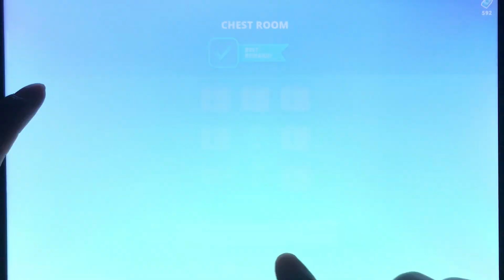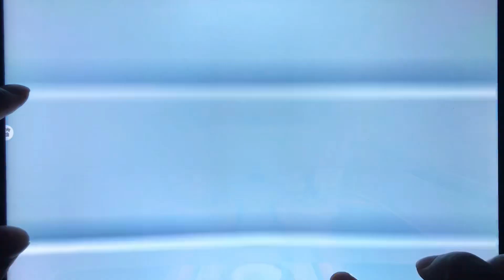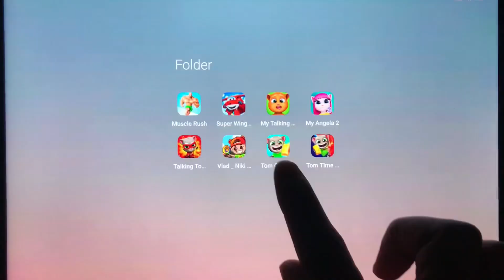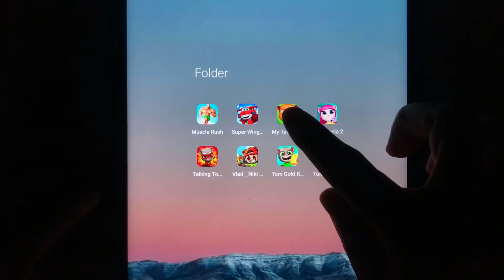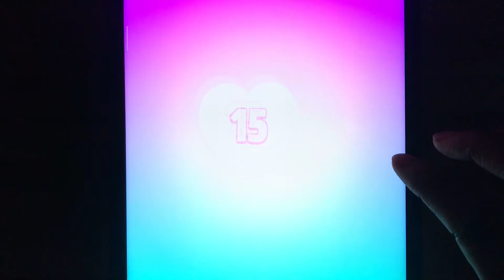Super Wings,My Talking Angela 2,Tom Time Rush,Tom Gold Run,My Talking Cat Tommy,Tom Hero Dash..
Super Wings,My Talking Angela 2,Tom Time Rush,Tom Gold Run,My Talking Cat Tommy,Tom Hero Dash, Muscle Rush,Vlad & Niki Run